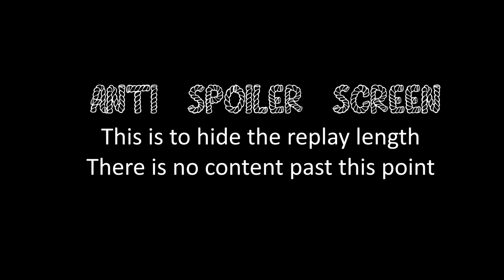COH2 1v1 Thien (OK) vs Stormjager (US)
Company of Heroes 2 Thien (OKW, Breakthrough) vs Stormjager (US Forces, Mechanized) on Vilshanka